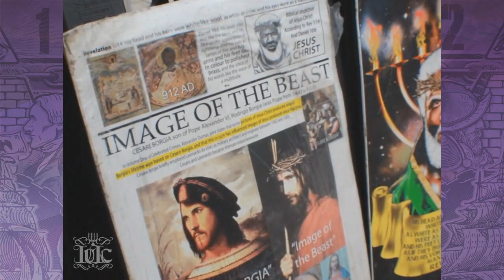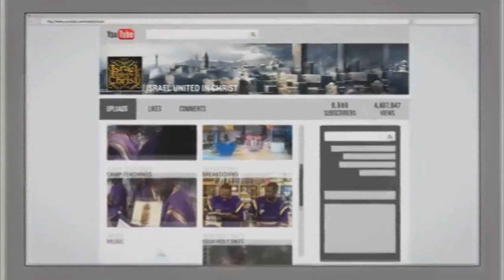The Israelites: Confused Black Woman Claims She Saw Jesus On Her Death Bed